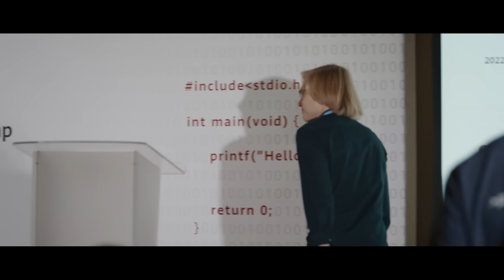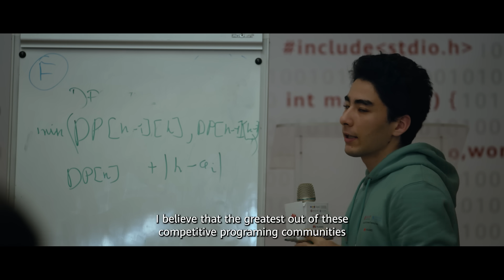International Collegiate Programming Contest World Finals 2022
Raising new talent, aspirations, bringing people together, and building new systems and services that will serve our neighbors.
ICPC is about finding solutions to problems. Huawei has been supporting this initiative for several years, which allowed it to successfully grow
and provide opportunities for many young students and coaches in different regions of the world. Here is why they came to training camp. Will they meet again at next month’s ICPC World Final?